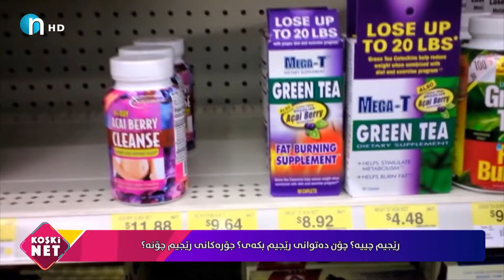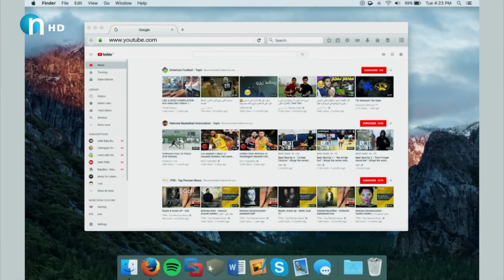Koshki Net - Alqay 1 | کۆشکی نێت - ئەڵقەی ١